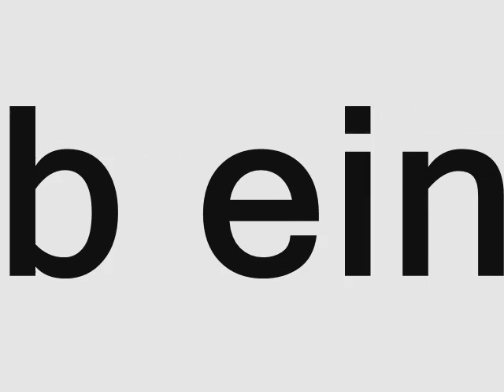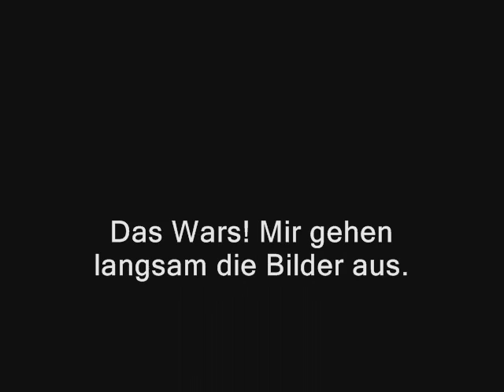Citroen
Citroen, Citrön, autos